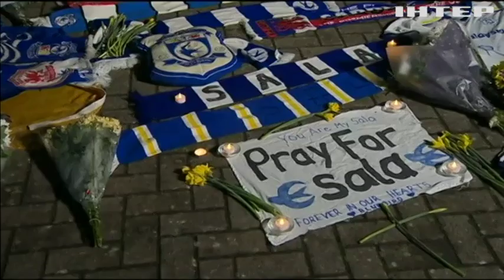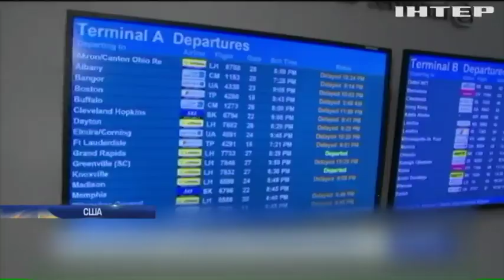У Німеччині створили мініатюрний автомат